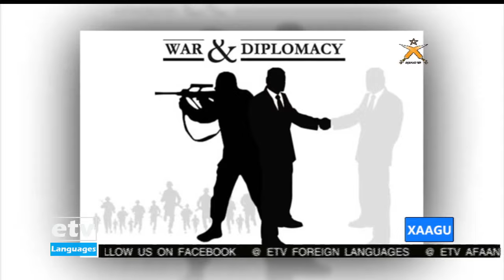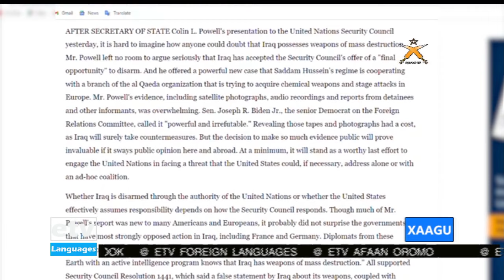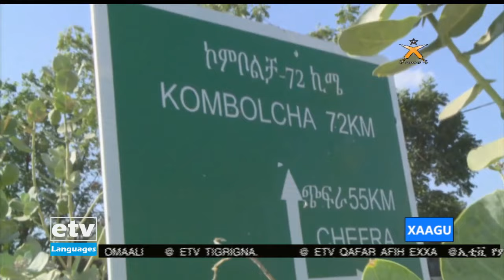Xaagu ... 17/03/2014|etv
Xaagu ... 17/03/2014